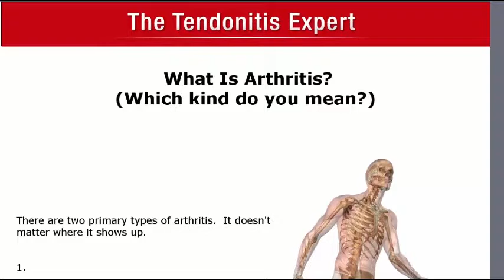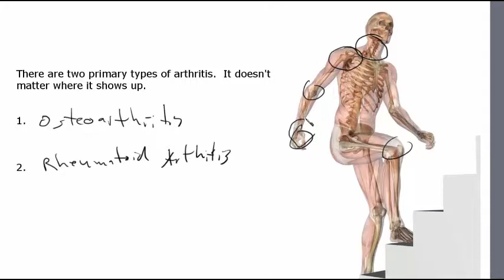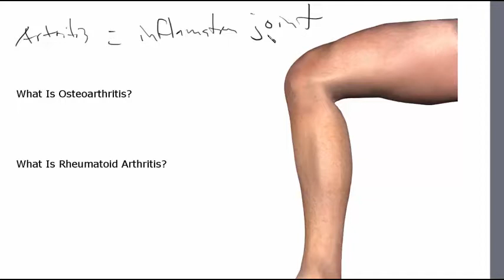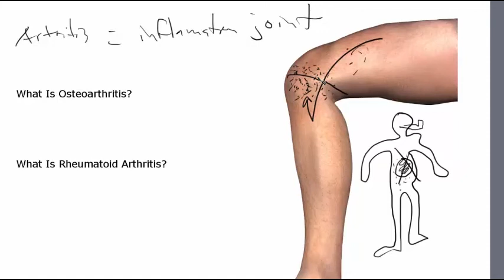What Is Arthritis?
What causes arthritis?  Depends on the TYPE of arthritis.

Osteoarthritis is caused by the tendonitis dynamic (multiple factors all working together to cause pain and problem) that compresses the joint so it grinds on itself.

Rheumatoid arthritis (an overall label for auto-immune response inflammation of joints) is caused by a damaged gut ecology.

Both are reversible, but you have to know WHY your joints are hurting before you can fix them.  And no, arthritis drugs don't fix anything.